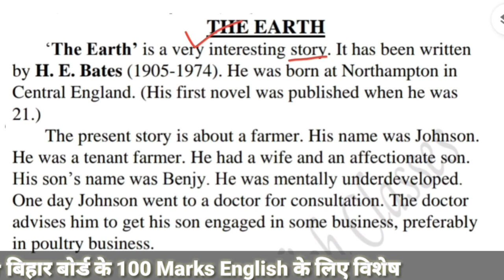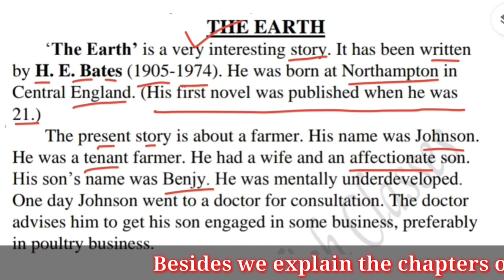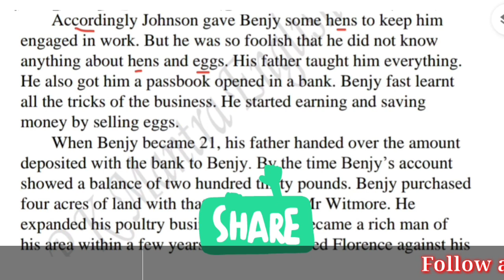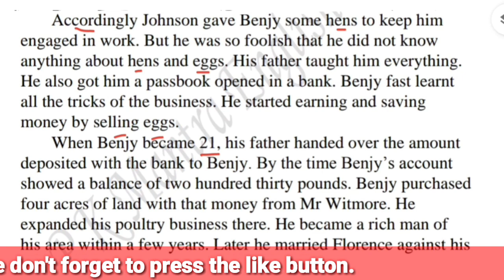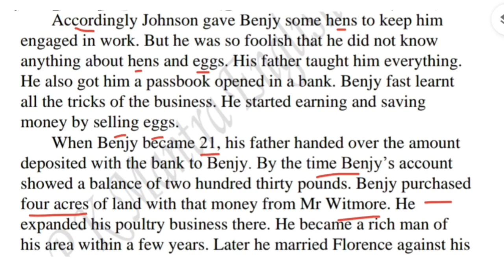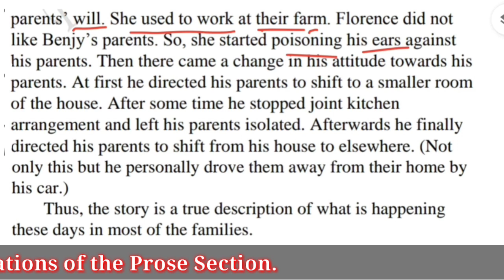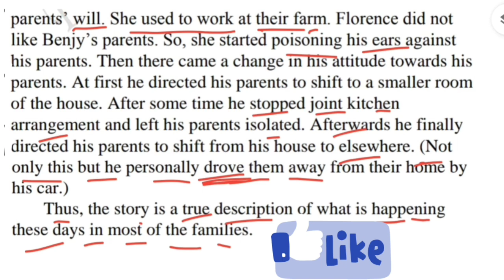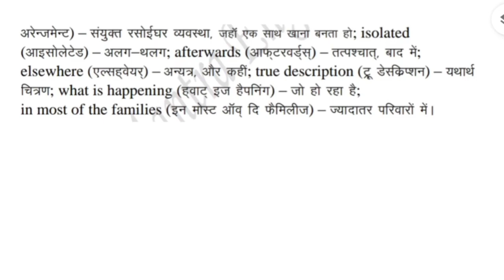The earth summary । Bihar Board । 100 marks Engli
The earth by H E Bates for Bihar Board (Intermediate) English of 100 marks.

Hii,
यह बिहार बोर्ड के 100 Marks इंग्लिश के लिए बहुत महत्वपूर्ण है । यह VVI summary है जो 5 marks का पूछा जाता है ।
इस Video में Word meanings भी दिये गए हैं और साथ में उनके हिन्दी उच्चारण भी हैं जो आपके लिए बहुत उपयोगी होगा यदि आप हिंदीभाषी हैं ।

Topics Covered (in this video) :

1. The earth summary । Bihar Board । 100 marks English,
2. The earth by H. E. Bates,
3. The earth,
4. The earth summary,
5. The earth 12th English,
6. The earth summary 12th,
7. The earth class 12 English,
8. The earth summary Intermediate English,
9. The earth summary in hindi,
10. The earth summary Prabhat Kumar Singh Muzaffarpur,
11. The earth summary explanation in Hindi,